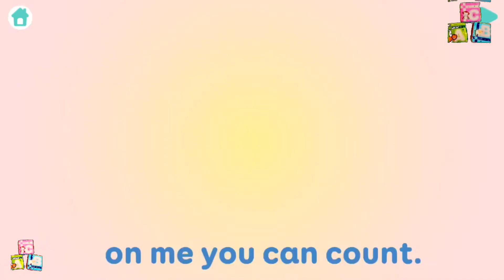Fruits Cooking Juice Maker Toddlers Puzzle Game | Candybots Kids Learning Game | Android gameplay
Fruits Cooking - Juice Maker🍨Toddlers Puzzle Game
✅Candybots Kids Learning Game🍭

Fruits Slice is a funny kids food - making game with 9 types of fruits!
With Fruits Slice, kids can learn about their fun benefits, how to make food like juice or jam, and watch funny Fruits Slice movies!
Making fruit food is fun and easy with Fruits Slice!
Fruits Slice is the perfect food game for kids, baby, toddlers, preschoolers!

🍌🍉🥝 PICK A SLICE! 🥝🍉🍌

9 types of fruits: pick, cook and serve 9 types of juice fruits! Apple, Strawberry, Cherry are free to cook!
Play and cook: Drag-and-drop games will let toddlers create yummy snacks and juice like ice-cream and smoothies from all types of fruits. No guidance needed!
Educational story clips: Relax with movies showing off funny fruits in action!
 Pronounce fruit names with phonics: Clear, exact English voice-overs help babies speak out the names of all the fruits like a pro!
No ads!

CANDY FRIENDS
🔸 Shie the stylish marshmallow
🔷 Choco the champion chocolate bar
🔶 Poppy the lollipop genius
🔷 B'gum the dozy gummy bear
🔸 Cob the playful candy corn

MORE CANDYBOTS APPS
Candybots Fruit Garden
Candybots Fruit Slice
Candy Shapes – App for Toddlers
Candybots Animals
Candy ABC Alphabets

Tips: Find more Candybots apps and games by entering “Candybots” in the search bar.

ABOUT CANDYBOTS
We are a small studio that makes beautiful educational experiences for 2-8 years old children, which are fun and encourage kids to learn about the world through playing.

TO PARENTS
Dear moms and dads, among us are parents and we make games for our children as well as children around the world. Our goal is to educate and entertain every child near and far. We deeply appreciate your support by rating us on Google Play/iOS store.

SUPPORT INFO
We do our best to test our apps on all devices. Should you run into difficulties, please message us Thank you!